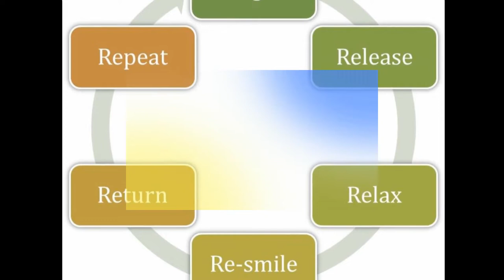Day 2 How to meditate in daily life and handle distractions - MN 107 - Ven. Karuna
Day 2 Ven  Mettananda talks about how to handle distractions using Sutta MN 107 "To Ganaka Moggalana"